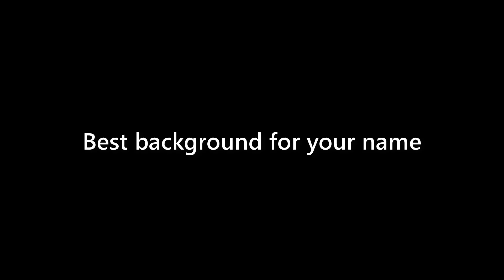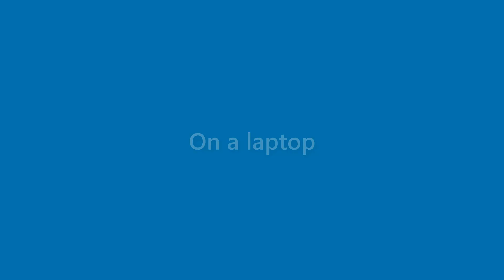Jessie Peters - appearance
Name Look - Jessie Peters - appearance. In this video we present "Jessie Peters" name look and feel in various scenarios.
This video will cover:
How does "Jessie Peters" look as a personal letterhead?
How does "Jessie Peters" look on a business card?
How does "Jessie Peters" look on a computer/laptop screen?
How does "Jessie Peters" look with different background colors?
How does "Jessie Peters" look with various fonts?